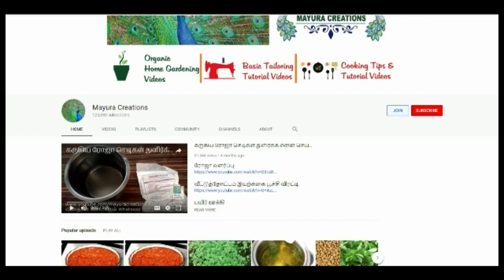இந்த மாதம் என்ன விதைக்கலாம் எப்படி பராமரிக்கலாம்?